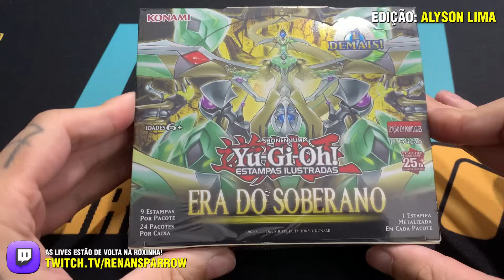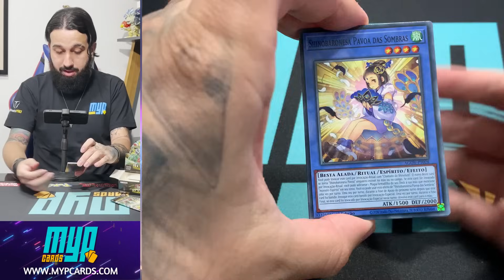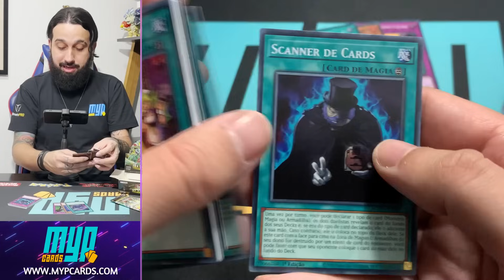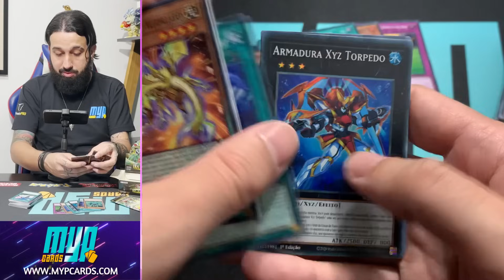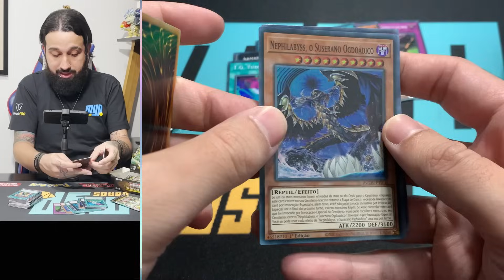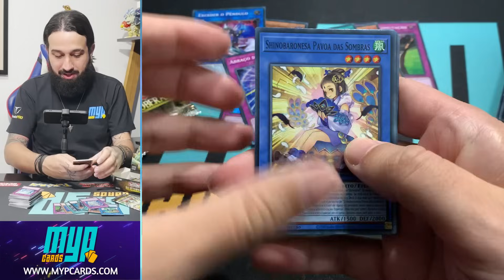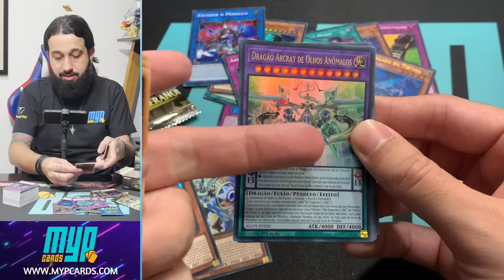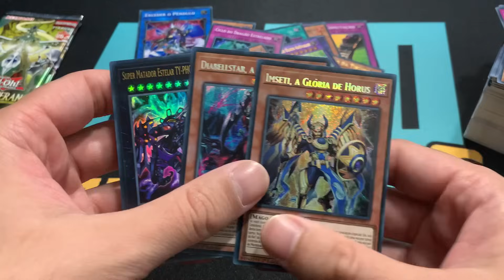MUITA CARTA CARA!!! *UNBOXING* ERA DO SOBERANO!